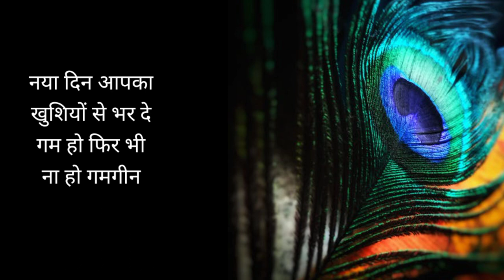हिन्दी कविता - जिंदगी / कवि - यू एस गडपायले / स्वर - पुर्णिमा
हिन्दी कविता " जिंदगी "
कवि - यू एस गडपायले